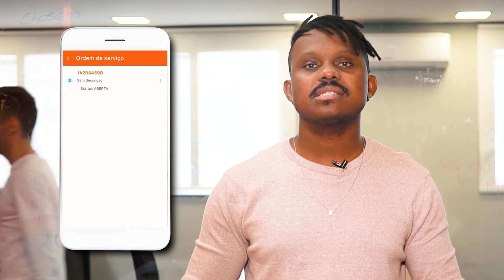Como funciona a ordem de serviço? #11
No Tangerino é possível cadastrar ordens de serviço individuais para os colaboradores externos. Confira o processo neste vídeo!